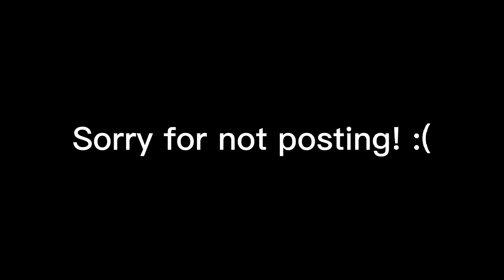I'm sorry guys for not posting im still not posting i was just telling you guys!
@hefeillyr so sorry guys for not posting!  I'll try to post im very sorry im so sorry guys! I hope that's okay:)